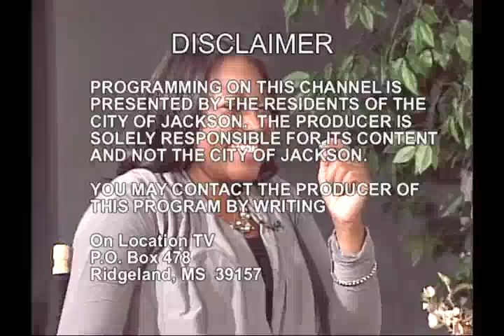DVDJ REIGN INTERVIEWS THE LSHERIEALERT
Make sure you watch this episode as our host DVDJ Reign interviews The LSherieAlert to find out how this concept became a reality to inform the people of what is going on in the city of Jackson and other areas.